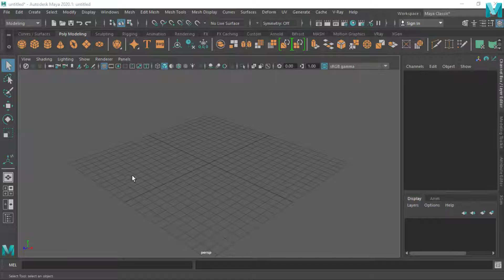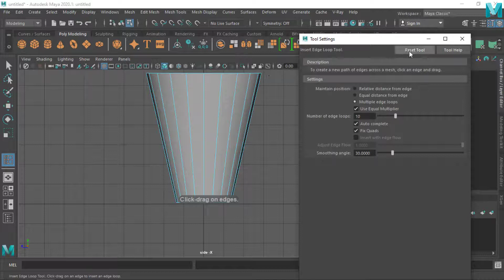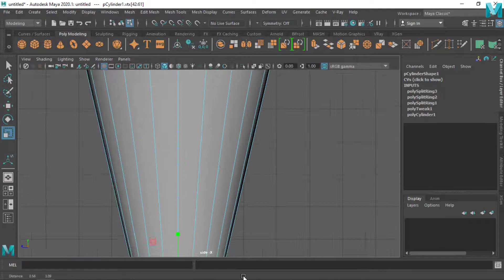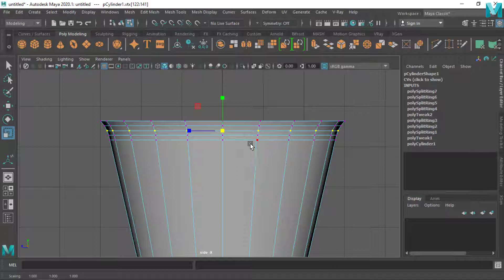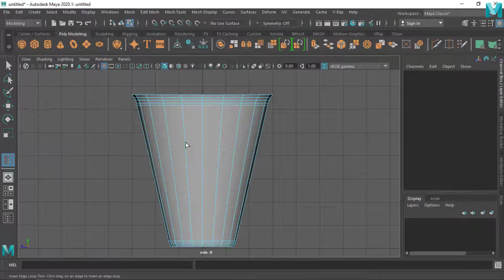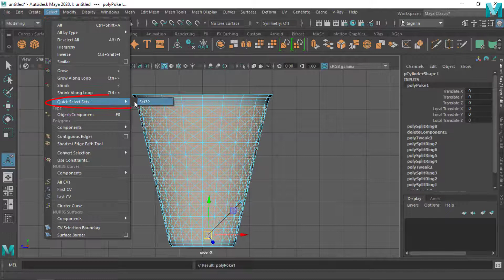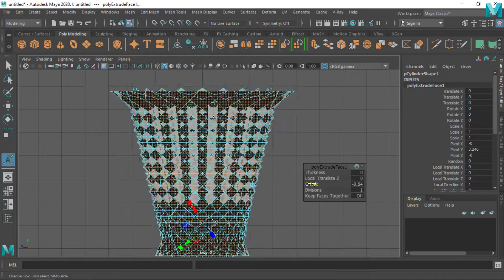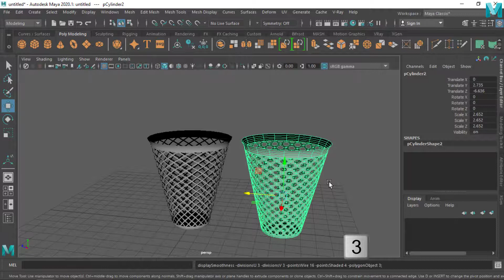Como Modelar en Maya usando sets de Selección rápida en Autodesk maya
Sí te interesa  crear efectos  visuales muy interesantes,  te recomiendo estos links
que estoy seguro te interesaran, ya que los puedes usar en  adobe premiere ,afterefects, davince,
o cualquier video editor de tu preferencia.

En este tutorial te explico como modelar en maya 3d es una técnica  muy fácil de usar y aprender  usando  una función de maya  que se llama quick sets para lograr modelar objetos impresionantes bueno les dejo el tutorial espero y sea de su agrado  y no se olviden  apoyarnos con un Like o suscribirte  al canal para  mas contenido  nuevo

Ayudame a seguir Creando Contenido